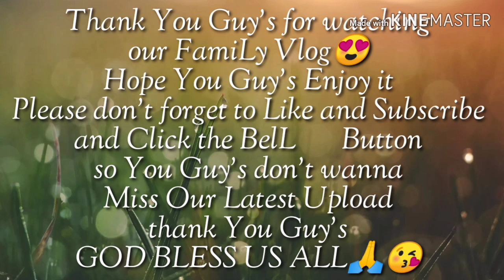(Vlog#19) Decorating🎀Our Christmas🎄Tree🌳 with the FAM👨‍👩‍👧‍👦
Thank You Guy's for Watching Our FamiLy VLog's, Hope You Guy's Enjoy it😘

(November 9,2k19)